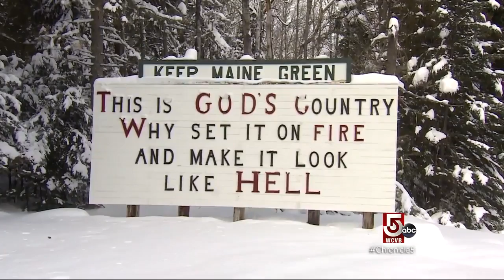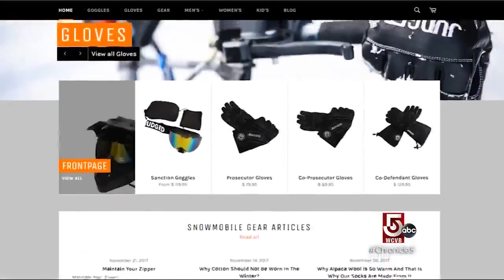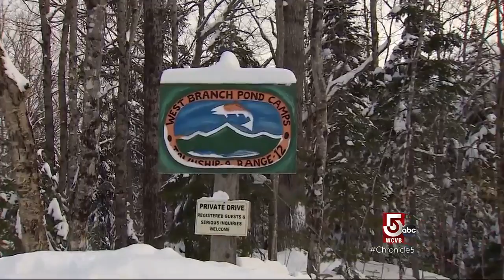Off-trail thrills with Maineiacs